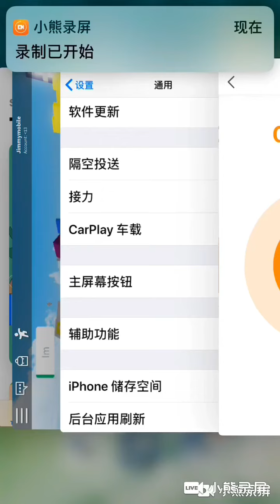Roblox mobile recorder test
this is for test of recording roblox on mobile